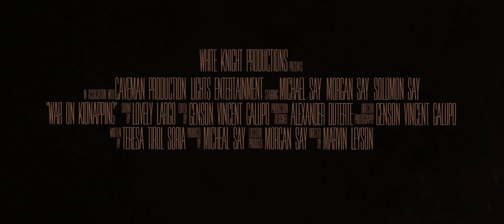Ilocano Defenders: War on Kidnapping Trailer | Now on iWantTFC.com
Starring: Michael Say, Engr. Morgan Say and Solomon Say.